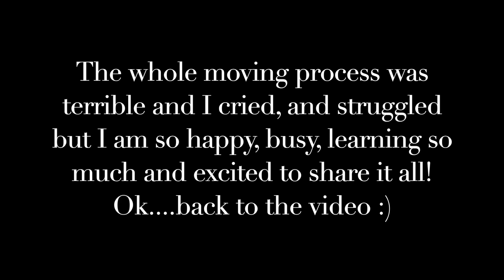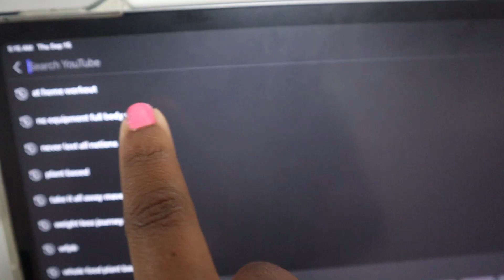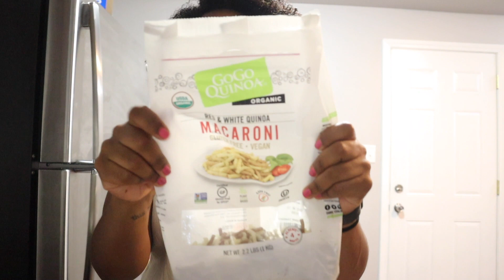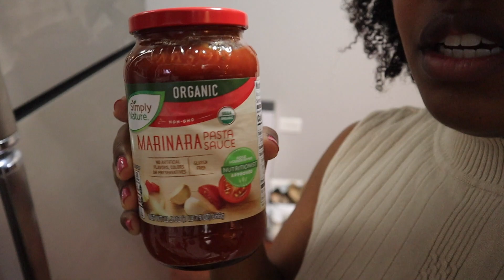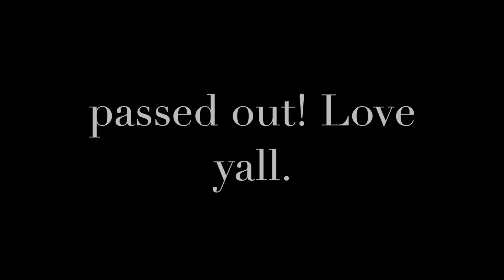I MOVED! an update video...lets catch up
I just got internet at my new spot so thank you for being patient with me. I am in the process of trying to find a good routine at work/school and of course, I will take you along with me. So far so good! For those of you that do not know, I am a medical student and the road has been rough to say the least and I am finally doing my clinical rotations in Chicago. Moving away from my family again was so difficult but I am close enough to visit them often. Not quite like the Cayman days but still not the best. I know it will all be worth it in the end.
Let me know what you all want to see as I am trying once again to get fully back on track with my workouts and water. That is what I am having the most trouble with. The gym is close by, but I have to go at 5am or after a long day so I find myself doing at home workouts a lot which is where I started. So funny how that happens. Ok as always, ask anything in the comments, love chatting with you all!
By the way, so hype for the fall recipes, what should I make this year?
EARTH CHIMP PROTEIN:
Recipe:
1 frozen banana
1/2 cup frozen berry mix
2 Scoops of Vanilla Earth Chimp Protein
Water
Almond milk (make it as thick or as thin as you would like)
Books I got my information from:
The McDougall Plan for Maximum Weight loss
The Starch Solution

My favorite Kitchen tools:
Nutritional Yeast (Nacho cheez)
Ninja Chef
Ninja Blender

Colorful Mason Jars
Gallon water jug

Follow me on all my other social media accounts:
Remember, love you all! All 4,000+ of you!